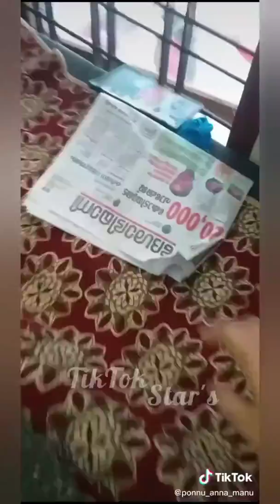മലയാളി പൊളിയല്ലേ എല്ലാവരും ഇപ്പോൾ എന്ത് രസായിട്ടാ ടിക്ക് ടോക്ക് ചെയ്യണെ